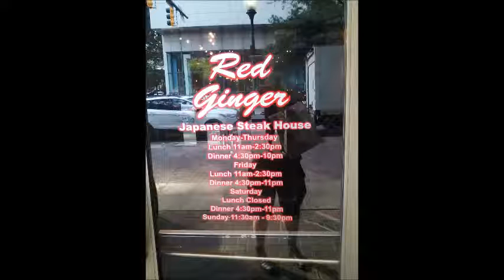August 7 2016 - Bon Odori Festival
This was the weekend I went to the Bon Odori Festival in Charlotte.